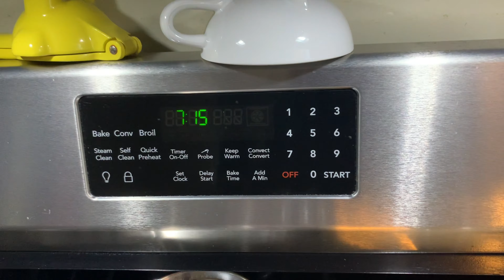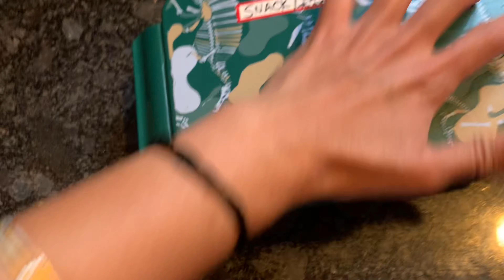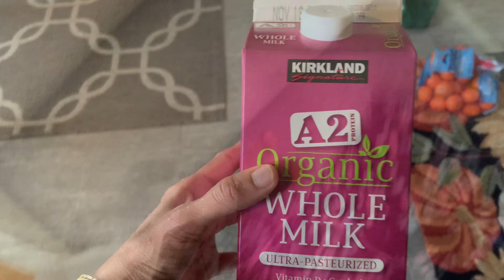RESIDENTIAL PROPERTIES in the USA !! Gujarati Mother & HOME MAKER/RAW, REAL unfiltered routine!!!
This is Dhara Bhatt, from RAJKOT Gujarat , India , living with my family in the United States Of America 🇺🇸

Sharing my Life journey, Motherhood journey, family life, Food, Travel and much more updates from USA ….

In today’s video, sharing a day in my life as a Home maker , mother of school going daugheter, morning routine as GUJARATI H4 wife with EAD , RESIDENTIAL PROPERTIES in the USA !! Gujarati Mother & HOME MAKER/RAW, no filter morning routine! +much more in my life in America !!

Spreading positivity, Spirituality and Love through our Content here …..

🔔 on the Notifications to get regular updates ….

Instagram: DHARA USA DIARY

INDIAN GUJARATI MOTHER LIFE IN THE USA
NRI FAMILY LIFE OUTSIDE OF INDIA
LIFE IN ABROD
Indian family car wash USA
Kids car wash business USA
Teach kids entrepreneurship
Kids earning money car wash
Indian family vlog USA
Indian family in America and business
How to teach kids about money through a car wash
Fun family activities to make money
Best way to spend quality time with kids
Indian family vlog about car wash business
Kids learning entrepreneurship through car wash
Car wash tips for beginners
DIY car wash for families
How to involve kids in family business
Indian family values and entrepreneurship